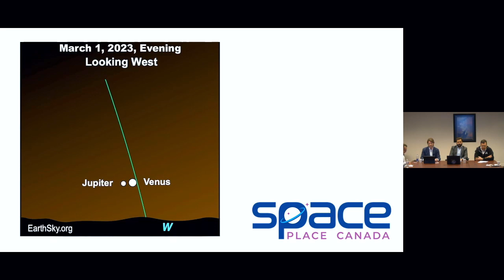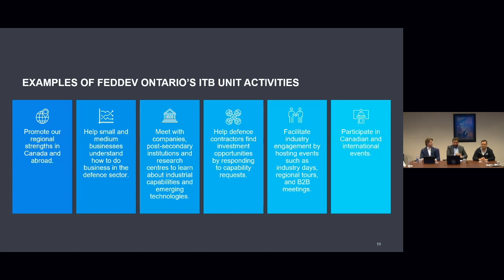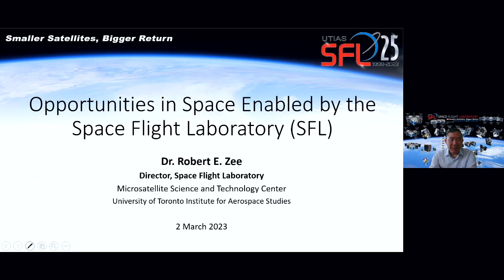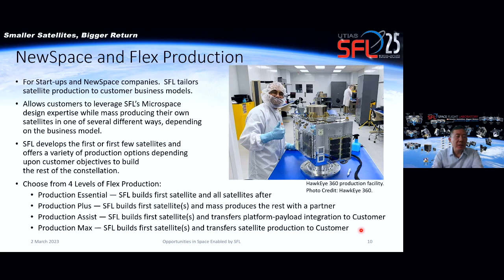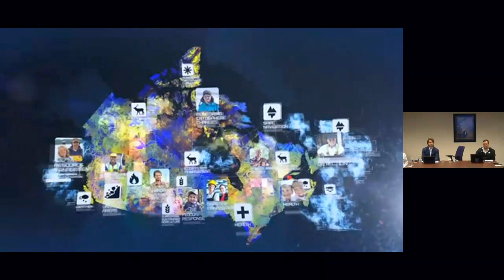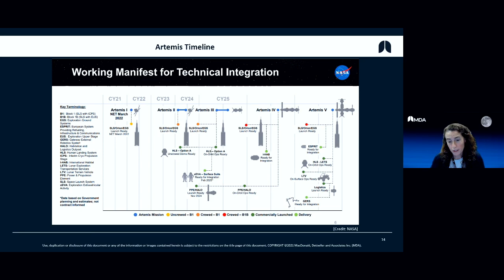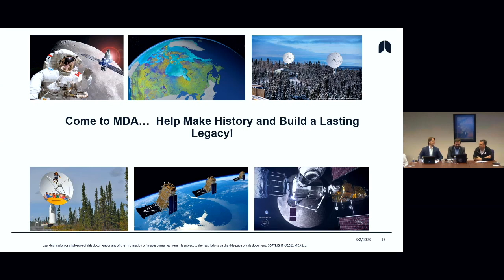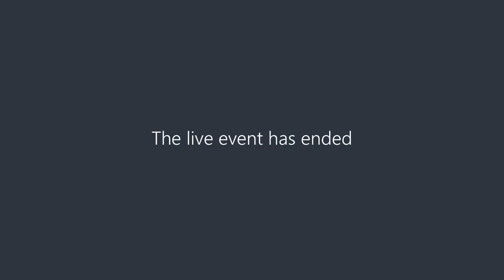Opportunities in Space for Industry + Professionals: Lunar Gateway, Canadarm3 and New Space.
A Presentation of Space Place Planetarium Canada ( @SpacePlaceCanada ) and the Federal Economic Development Agency for Southern Ontario (FedDev Ontario)

Get on board the new Canadian space economy. What is happening? What are the commercial, research and career opportunities? What are the pathways to participate?

This session, the first of an intended series, will provide participants with an overview of the developments and opportunities in Canada from the perspective of government, Industry Association Space Canada,  innovation at the University of Toronto's Space Flight Laboratory, and industry leader, MDA, who will discuss the latest about their projects, including the CANADARM3. Learn how firms and professionals,  in a wide range of specialties, can become part of the Canadian space industry story.

Future sessions will introduce participants to the initiatives of other Canadian sector leaders and the different opportunities this industry presents, as well as the expanding Canadian government engagement in promoting the Canadian space sector and its role in helping us address our earthly challenges, including climate change, and cyber security.

Speakers:

David Mann - MDA

Laurie Chappell - MDA

Dr. Robert E. Zee UoT, SFL

Brian Gallant - Space Canada

Craig McClelland - FedDev Southern Ontario

Occasions dans le secteur spatial : Station spatiale lunaire Gateway, Canadarm3 et le nouvel espace

Explorez la nouvelle économie spatiale ! Écouter des représentants de l’industrie, du milieu de la recherche et du gouvernement parler des possibilités offertes aux professionnels et aux étudiants.

Occasions dans le secteur spatial pour l’industrie et les professionnels : Station spatiale lunaire Gateway, Canadarm3 et le nouvel espace
Une présentation de Space Place Planetarium Canada et de l’Agence fédérale de développement économique pour le Sud de l’Ontario (FedDev Ontario)

Explorez la nouvelle économie spatiale canadienne. Que se passe-t-il ? Quelles sont les possibilités commerciales et professionnelles et les possibilités de recherche ? Quelles sont les façons de participer ?
Cette séance, la première d’une série prévue, fournira aux participants un aperçu des développements et des occasions au Canada du point de vue du gouvernement, de l’association industrielle Space Canada, de l’innovation au laboratoire de vol spatial (Space Flight Laboratory) de la University of Toronto, et du chef de file de l’industrie, MDA, qui discuteront des dernières nouvelles concernant leurs projets, y compris le CANADARM3. Découvrez comment les entreprises et les professionnels, dans un large éventail de spécialités, peuvent s’inscrire dans l’histoire de l’industrie spatiale canadienne.

Au cours des prochaines séances, les participants prendront connaissance des initiatives d’autres chefs de file canadiens du secteur et des différentes occasions que présente cette industrie, ainsi que de l’engagement croissant du gouvernement canadien dans la promotion du secteur spatial canadien et de son rôle pour nous aider à relever nos défis terrestres, notamment les changements climatiques et la cybersécurité.